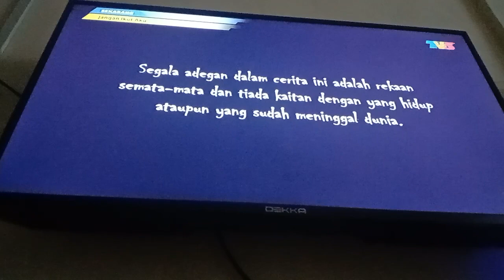Jangan Ikut Aku TV3 Intro